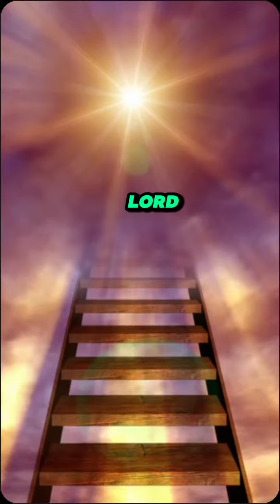Prayer For Protection